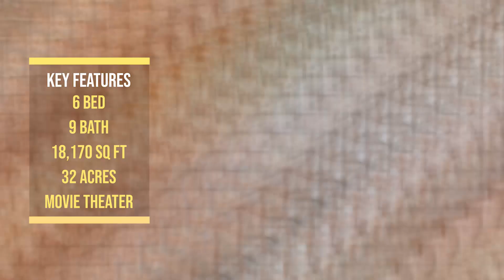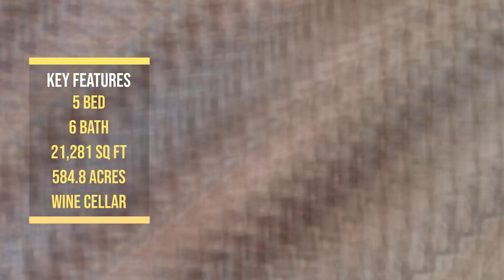TOP 10 PROPERTIES OF THE WEEK | JOSH ALTMAN | REAL ESTATE | EPISODE #9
The only day of the week I can remember in quarantine is SATURDAY! Time for episode #9 of Josh Altman's Top Ten Properties of the week! This week we travel all the way to Star Island, home to P-Diddy and Gloria Estefan and then back to the West Coast to the "Mini Versace Mansion" in Bel Air. I wanted to thank you all for your submissions this week. I love seeing the dopest real estate from across the world.

Stock Footage provided by: VIDEVO, Pexels, and Pixabay